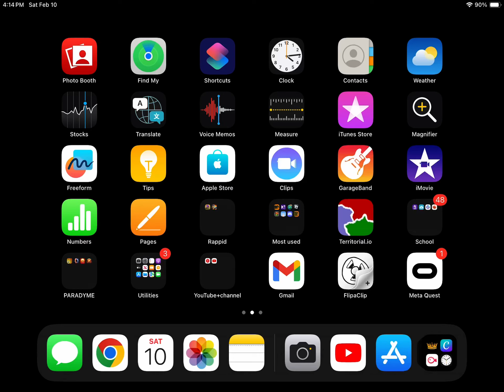Why is nobody talking about this?